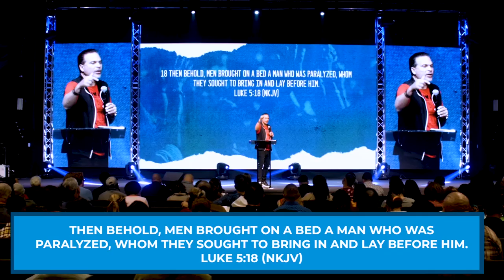I Am A Life Changer | Pastor Marco Garcia